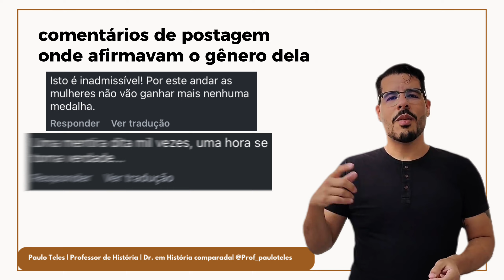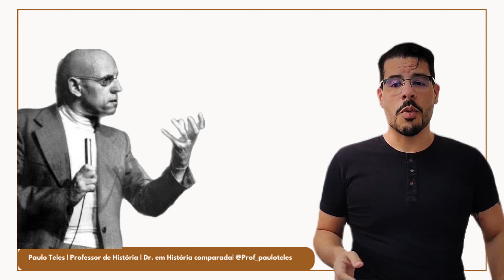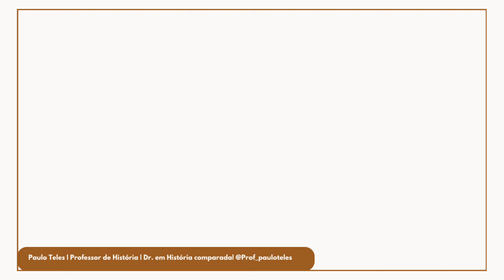O Grande Legado das Olimpíadas de Paris 2024 - Prof. Paulo Teles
As Olimpíadas de Paris 2024 deixaram um legado relevante?

Que tal conversarmos sobre os fatas que marcaram a história durante os jogos?

Vem comigo.

Eu tenho uma mentoria perfeita para te ajudar nos estudos para o ENEM.